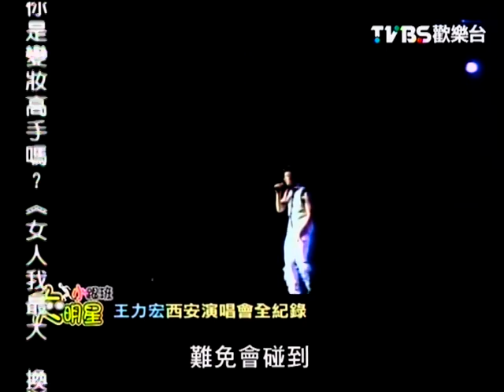20090913 星聞搜的妙 大明星小跟班 王力宏 3-1/4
影片版權為:SONY MUSIC 王力宏 TVBS娛樂台 所有
警告:請問下載 盜連